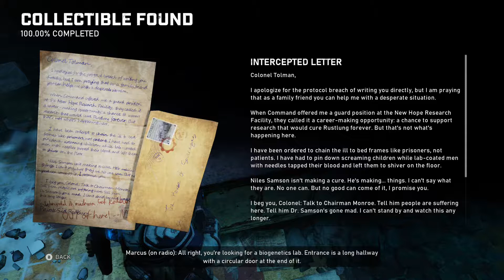GEARS 5 100 PERCENT COMPLETION OF COLLECTIBLES, RELIC WEAPONS, EASTER EGGS AND MOST COMPONENTS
Xbox gamertag (the NEW LEGAL) Di-RREC GAMING the home of the xbox live community.

 FACEBOOK xbox group catch me at DX-MEN OF THE DX-MANSION.

Much respect to the Xbox community and especially those straight off Xbox Live who come and play a roll in Di-RREC GAMING as a whole.

Thanks to anyone and everyone I know for the support.

1-UP!